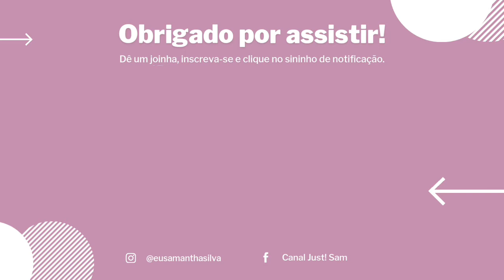Spray Fixador de Aussie – Sprunch Hair Spray | Primeiras impressões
Aussie é uma marca que gosto pela qualidade das linhas, mas o preço é um pouco "caro" e algumas outras linhas deles nem chega ao Brasil. Como é o caso desse Hair Spray para cabelo de aussie

comprando pelos links acima você ajuda o canal a crescer e não paga nada mais ao final da sua compra! muito obrigada ❤

(Link do meu sebo de livros na Shopee)

🎁 Minha Wishlist